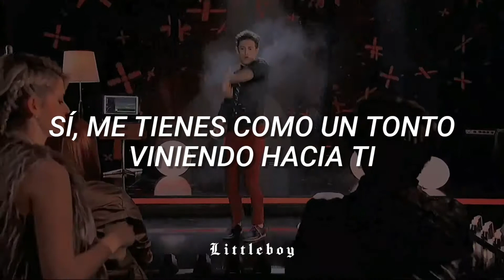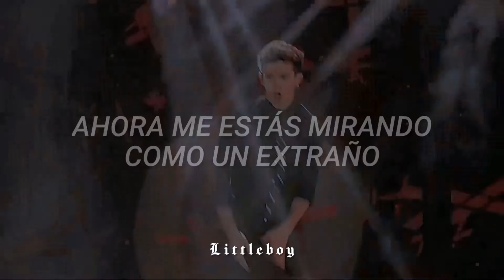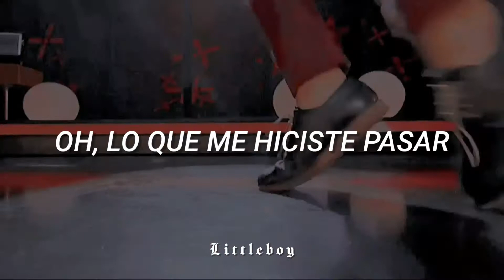Ruggero Pasquarelli | Stranger | Soy Luna 2